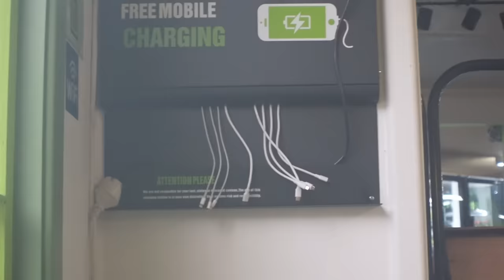Ingos Šaltibarščiai - GERAIIII !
Ačiū Tau!👊
KELIONĖS APRANGA/ĮRANGA/ATRIBUTIKA

💥Apranga
Marškinėliai

💥Priedai:
Multifuncinis įrankis

💥Turistinė įranga
Palapinė

Music of this video:
ES_Divergent - Ooyy